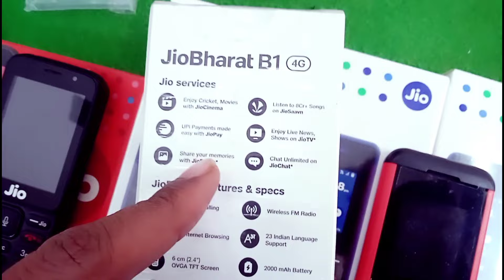Jio phone 2024 frist lock unboxsing | Jio Bharat B1 4G unboxsing | Jio prima 4g unboxsing New mobile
Jio prima 4g unboxsing
jio mobile
jio bharat booking 2023
Jio phone f320b unboxsing
Jio phone next unboxsing
Jio phone update
Jio bharat
chalayen
jio bharat k1 karbonn 4g keypad
phone
jio bharat phone b1
jio bharat b1
jio bharat phone me youtube
kaise chalaye
jio bharat 5g phone
jio bharat k1 karbonn

4g keypad mobiles in india
4g keypad phone

4g keypad mobile
4g keypad mobile jio sim support
4g keypad phone with wifi
hotspot
4g keypad phone with whatsapp
4g keypad phone with youtube
4g keypad phone under 2000

4g keypad phone under 1500

new 4g keypad mobile

itel new 4g keypad mobile

jio phone 2024 model
jio phone 5g 2024
jio phone next 2024
jio phone recharge plans 2024
jio phone price 2024

jio bharat phone 2024

jio 5g mobile recharge plan

jio 5g mobile me setting kaise
kare

jio phone book kaise karen
jio phone booking kaise kare
jio phone booking telugu

jio phone booking number
jio phone book karna hai
jio phone booking 2023